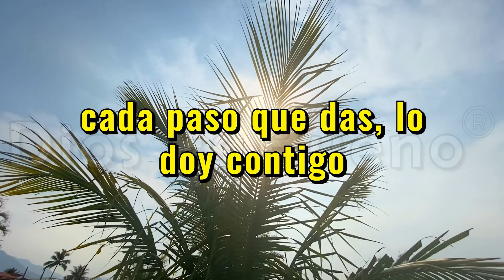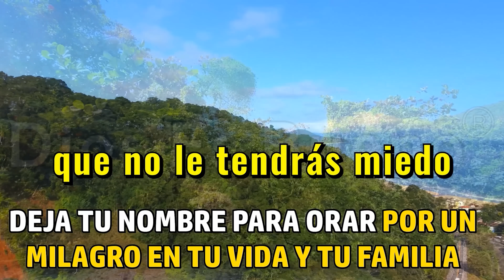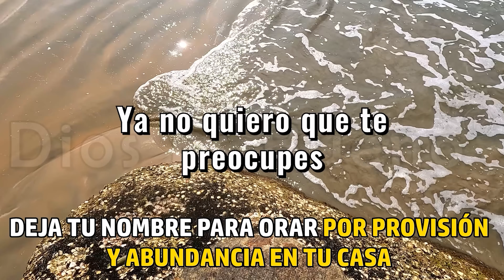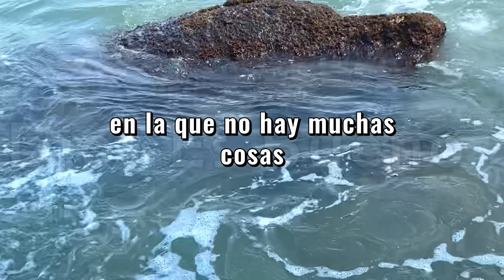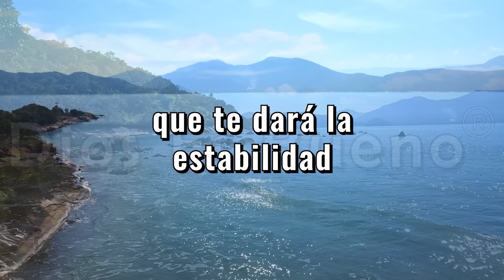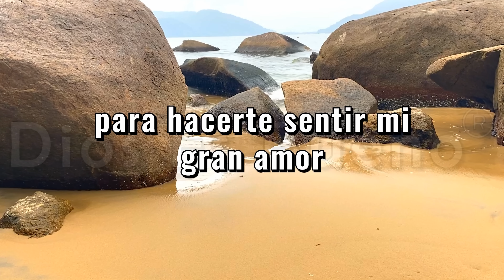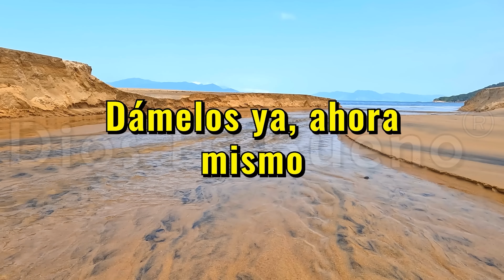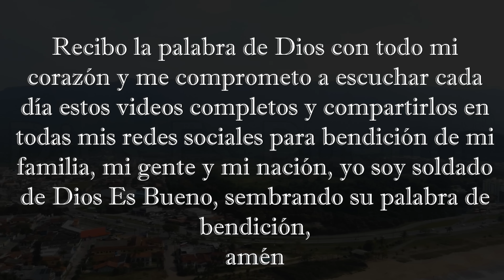YO SOY TU PASTOR Y NADA TE FALTARÁ, EN LOS PASTOS VERDES MI AMOR TE PASTOREARÁ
Dios te dice, yo soy tu pastor y nada te faltará, en los pastos verdes de mi amor infinito, mi amor te pastoreará, confía en mi porque mi gracia te cubrirá y en mi luz siempre caminarás, aunque el camino a veces te parezca incierto, mi paz llenará cada rincón de tu ser.

En los momentos de duda, mis brazos te rodearán y te daré descanso. No temas, porque en mi presencia hallarás refugio, y en mi amor incondicional siempre encontrarás la fuerza para seguir adelante. Como el sol que alumbra cada mañana, así mi misericordia te envuelve día tras día.